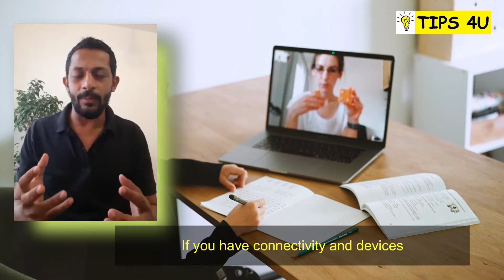Distance Learning කොළඹට කිරි ගමට කැකිරිද?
Distance Learning ලංකාවේ සාර්ථකද?නැද්ද?

Tips 4U ❤
We are proud to be your life partner, Every day hundreds of new ideas may help you to light up your thoughts and may help you to handle your life in a very smooth way.